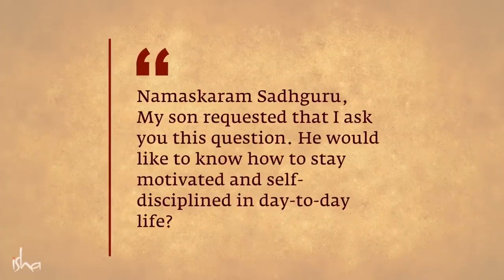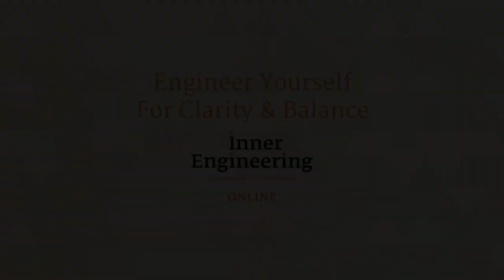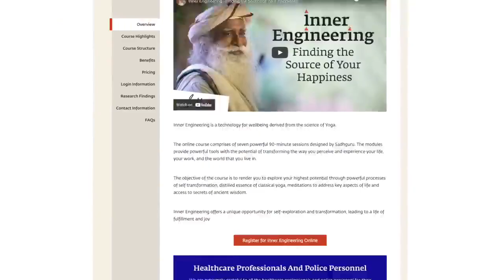How to Stay Motivated All the Time /Sadhguru